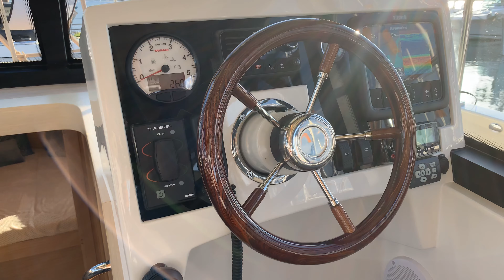Cobra Yachts Futura 36 2019 Southampton Boat Show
A walk around video of Cobra Yachts Futura 36 on York Marinas stand at the 2019 Southampton Boat Show.

Further details on Futura Motor yachts and 360 walk around videos